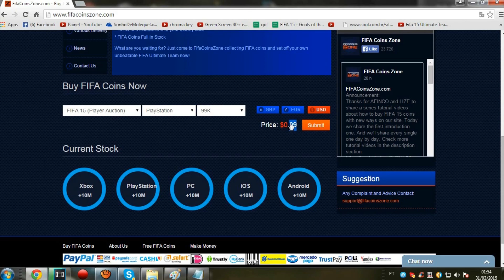Fifa 15 Modo Carreira Jogador - COMEÇO COMPLICADO parte #30 - Xbox One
musica sentimental: Michael Ortega-A Sad Song for Broken Hearts